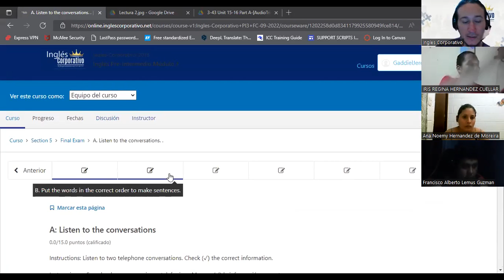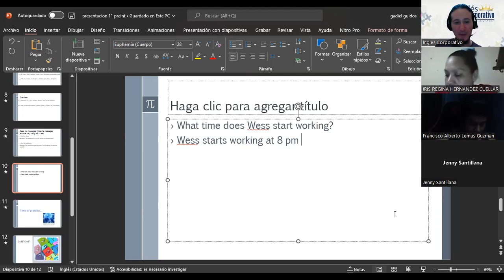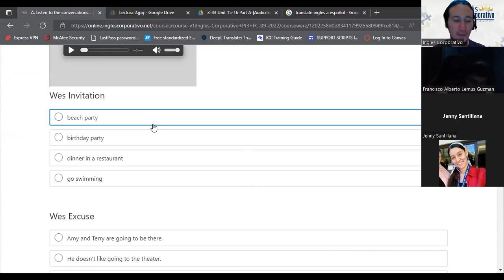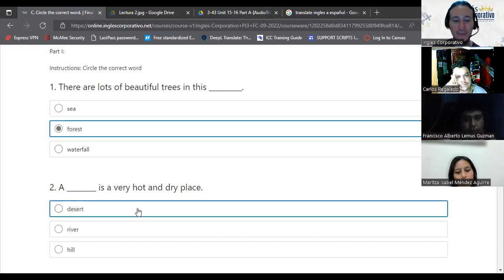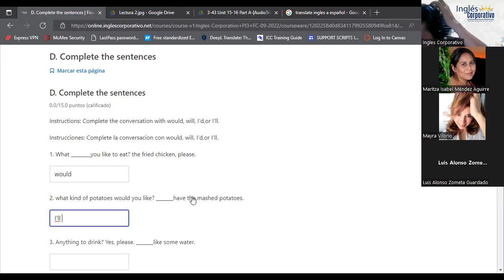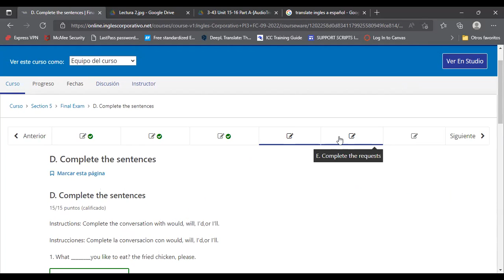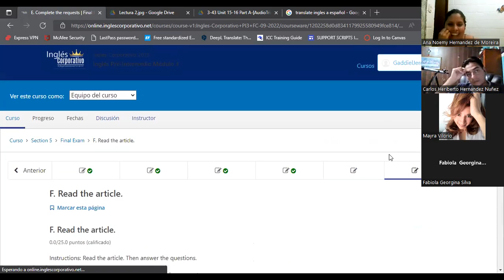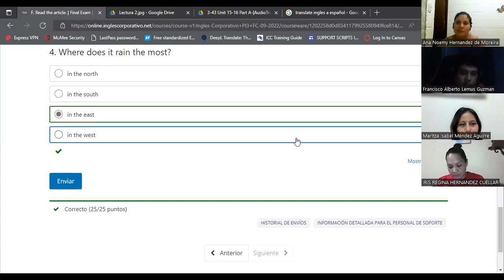Inglés Corporativo-30/09/2022-Final Exam